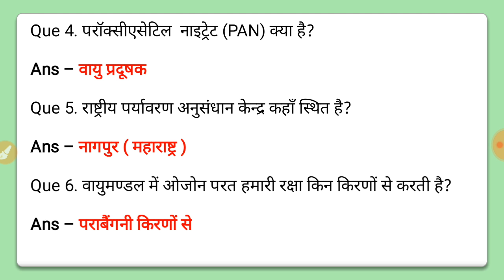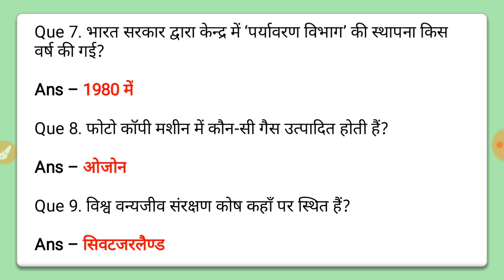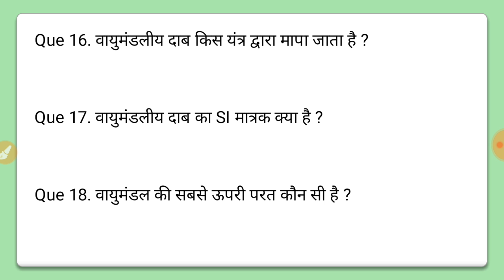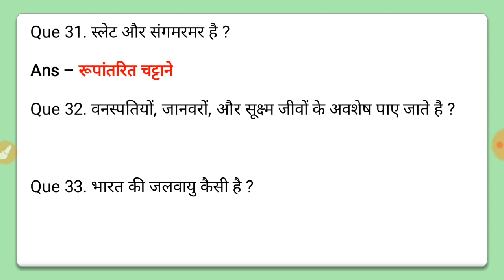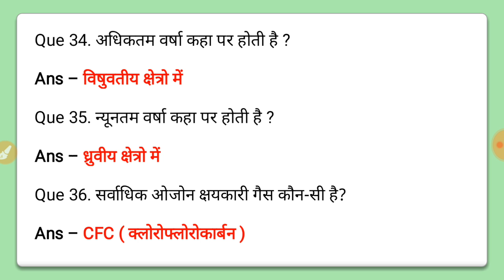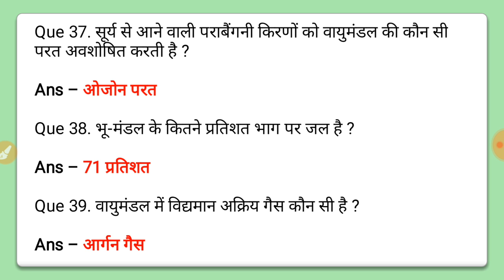UPTET/CTET. पर्यावरण अध्ययन part-04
दोस्तों जैसा आप सभी जानते हैं पर्यावरण अध्ययन का जो Series चल रहा था उसी का नया वीडियो आया है यह part-4 है आशा करती हूं कि यह वीडियो भी आपको पिछले वीडियो की तरह पसंद आएगा चैनल से जुड़े रहने के लिए धन्यवाद।